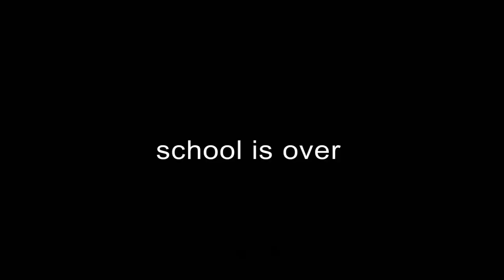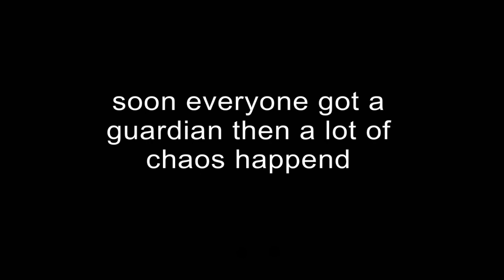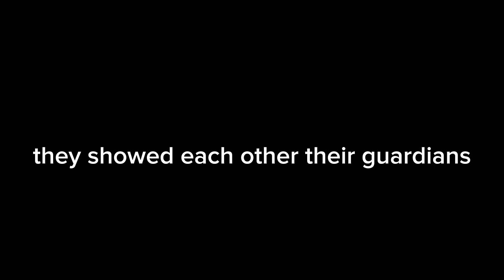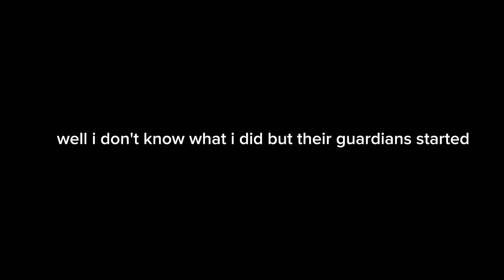The Unknown Guardian (no intro+no audio until the end)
this took me a few months to make and & 727 SCREENSHOTS! (new record)          R.I.P my hand mostly the right hand
Songs Murder in my mind
apps gacha club,capcut, a deleted screenshot from messenger kids.